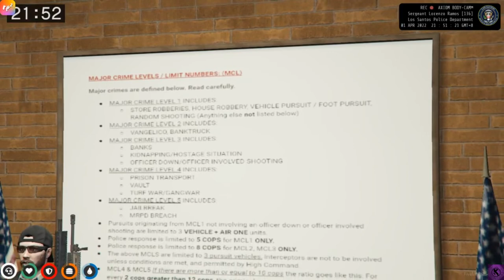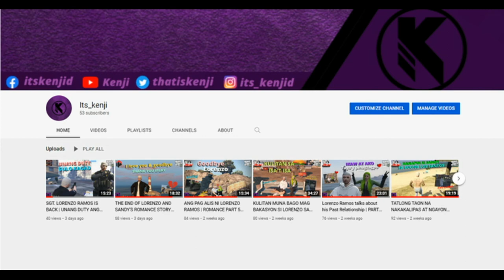BANK TRUCK | SGT. LORENZO RAMOS | LSPD | GTA V ROLEPLAY | ROLEPLAY RP | ENGLISH/FILIPINO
This is just roleplaying/acting game. Every scenario here is just for

Roleplay RP Discord:
Make Sure to Invite your friends to the Server! ✅